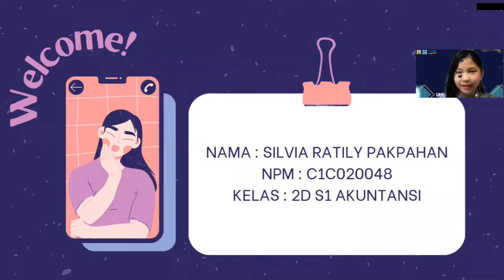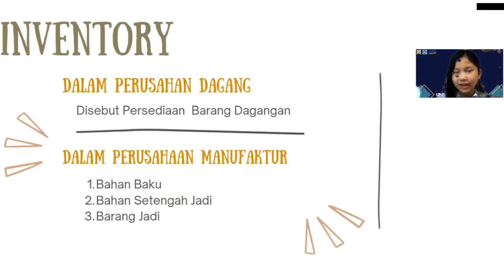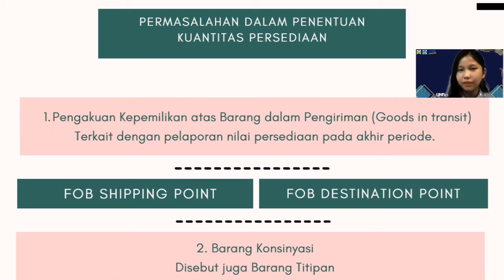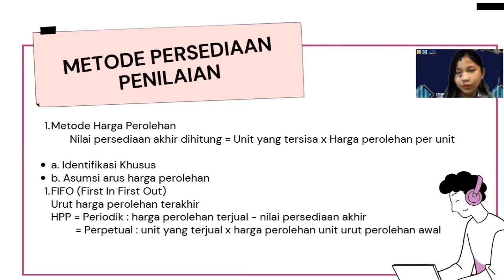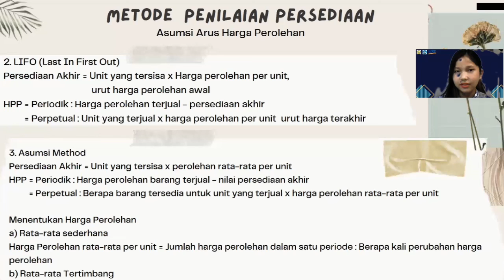Inventory Part 1_Silvia Ratily Pakpahan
Haloo..Perkenalkan👇
Nama : Silvia Ratily Pakpahan
NPM : C1C020048
Kelas : 2D S1 Akuntansi
Video kali ini Saya akan menjelaskan tentang Inventory. Selamat Menyaksikan👋😊